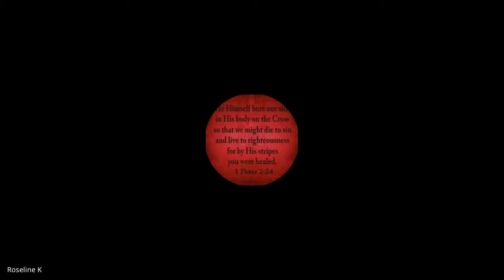Prayer & Intercession | Lecture 10 : BC113-P&I-20210903